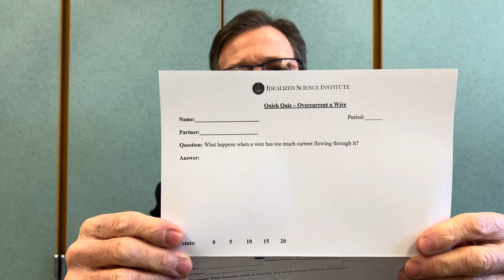Why You Should Never Overload a Wire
What happens if you force too much current through a wire? Do NOT replicate this.

only and is not meant for commercial use or unsupervised replication. Please do
not attempt to replicate this experiment unless you are trained in high-voltage
safety and working in a properly equipped laboratory. Teachers and students
should use video demonstrations like this one rather than trying to recreate the
setup. If you choose to replicate any experiment, you do so at your own risk. We
are not responsible or liable for any harm, injury, or damages that may result from
attempting these experiments. Always consult with a qualified professional or
educator before conducting any experiment that could pose a risk to your health or

What are Quick Quizzes?
Quick Quizzes (QQs) are carefully designed problems that allow teachers to easily engage their students in authentic discourse about natural phenomena. To minimize barriers to entry, we focus on systems that require minimal prep time and use mostly readily available materials. This is one video of many across the high school physics curriculum that aims to prepare teachers to engage their students authentically.

🕰️ Timecodes 🕰️
0:00 Introduction
0:34 Quick Quiz Snapshot
0:43 Typical Student Responses
1:22 Quick Quiz Explanation
2:19 Demonstration
4:42 Outro